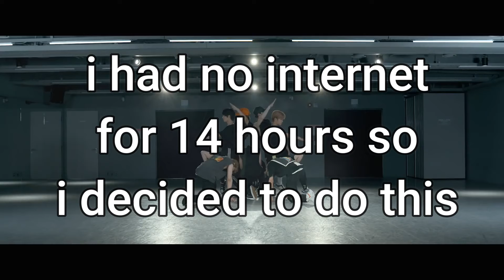Christmas Evel X Applause - Stray Kids / Lady Gaga